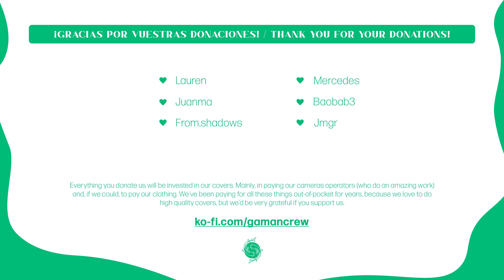[KPOP IN PUBLIC SPAIN] BLACKPINK (블랙핑크) - Pink Venom Dance Cover (One-Take) || By Gaman Crew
Do you want to support us?

¿Quieres ayudarnos? ¡Cómpranos un café!

Hi everyone! This is our cover of Pink Venom by BLACKPINK. Hope you enjoy it!

Dancers:
Jennie - Ele

¡Hola a todos! Esta es nuestra cover de Pink Venom de BLACKPINK. ¡Esperamos que os guste!

Bailarines:
Jennie - Ele

Lugar: Palacio Real, Madrid